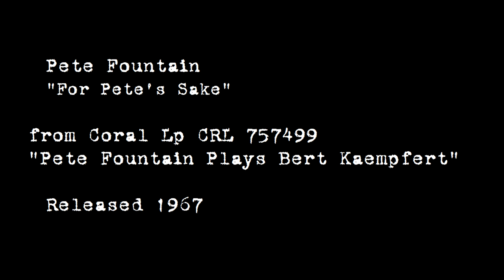Pete Fountain - "For Pete's Sake" 1967 STEREO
By request-
Pete Fountain plays "For Pete's Sake" from "Pete Fountain Plays Bert Kaempfert," released in 1967.